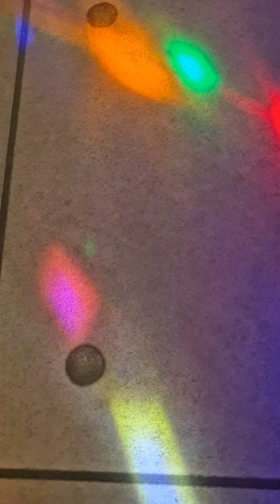그대에게 - 무한궤도 ( 백호짤튜브 cover )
잃어버린 나의 목소리를 찾아서 ( P-test 9 )